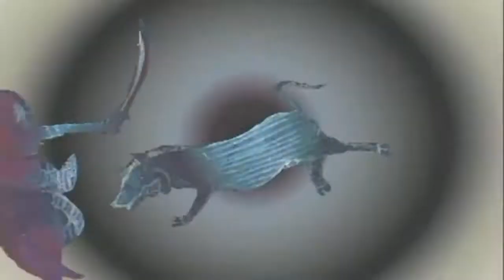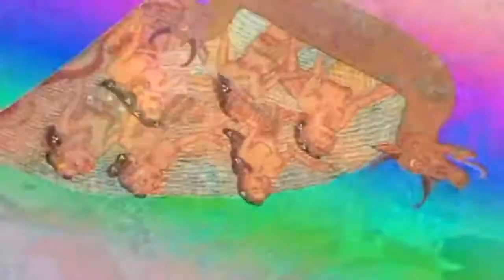Ikue Mori Bhima Swarga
Loosely based on a section of the great Indian Mahabharata epic, Moris Bhima Swarga (The Heaven of Bhima) is a riveting audiovisual exercise that uses mural paintings from the 18th century.

dallalbum Class Insecta

dallalbum One hundred aspects of the moon